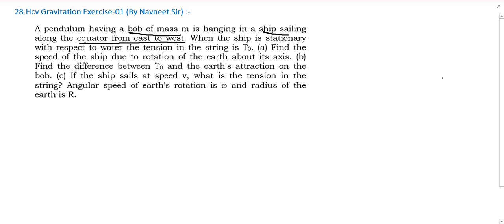a pendulum having a bob of mass m is hanging in a ship sailing along the equator from east to west